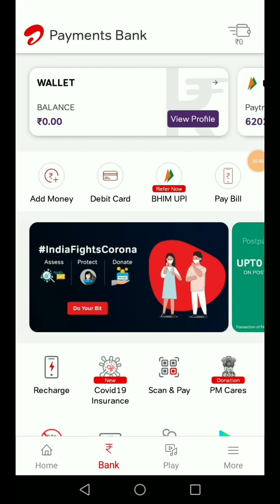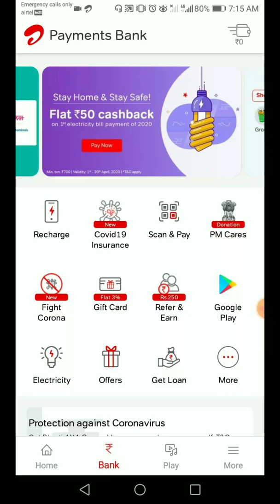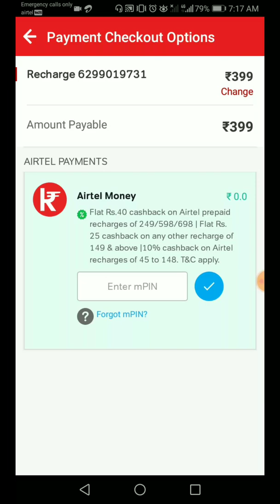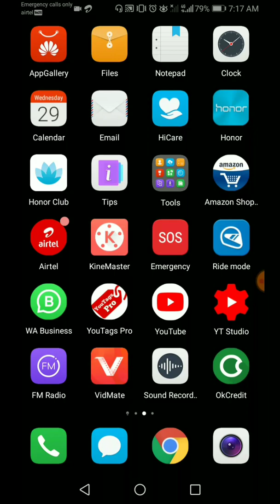Airtel Free Recharge !! Airtel Free Data Offer April 2020 !! Airtel Recharge New Offer !! airtel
(2):- Like ✔

(3):- Comment ✔

(4):- Share ✔